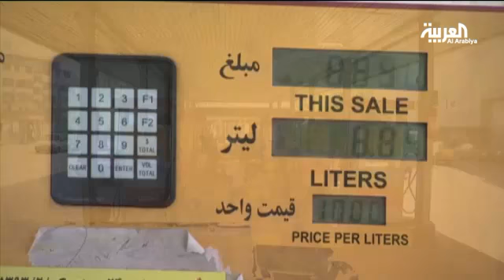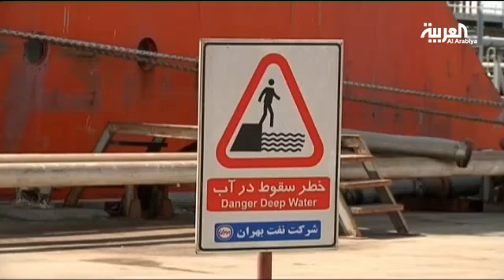ايران تخفض اعتمادها على النفط في الميزانية الجديدة